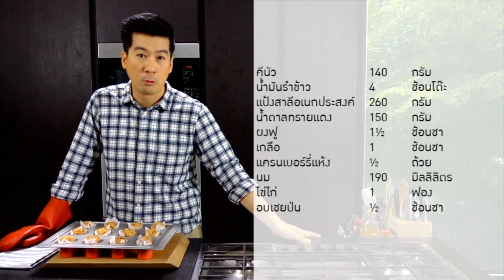18-09-13 คีนัวและแครนเบอร์รี่มัฟฟิน